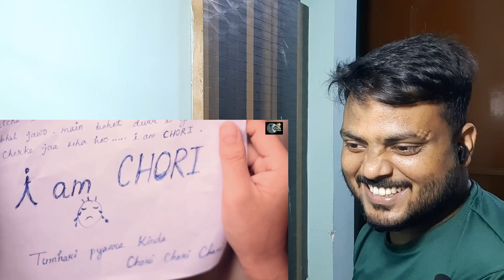Reaction | 90's Vs 20's | Kinda Vines | North East Comedy | North East Vine Channel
Credits:-
Kinda vines

Nuclear Reactor Fb page's Id - NuclearReactor2020